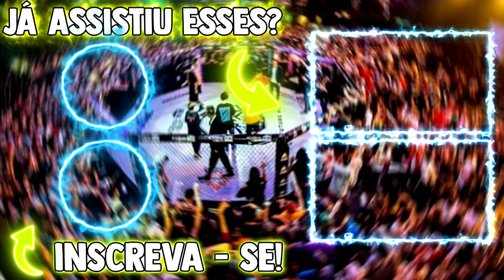RIMAS IMPOSSÍVEIS de SER ESQUECIDAS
@LR Podcast

@Batalha da Matrix

Apresentação Gravada e Editada no: PrazerCrew StudioRIMAS IMPOSSÍVEIS de SER ESQUECIDAS

@LR Podcast

@Batalha da Matrix